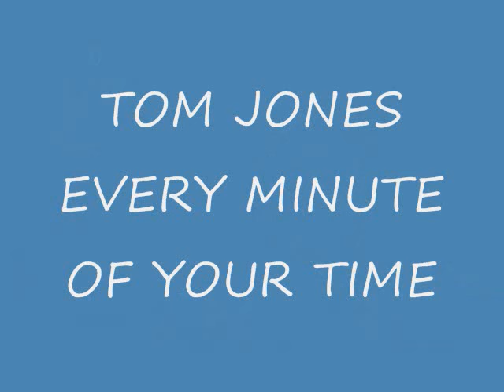Tom Jones - A Minute Of Your Time